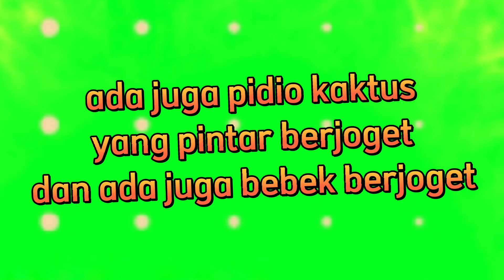JENIS Jenis Tanaman yang ada di sekitar rumah @pendekar Live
jenis jenis tanam
ada bayam liat,pohon mangga,
dan rerumputan